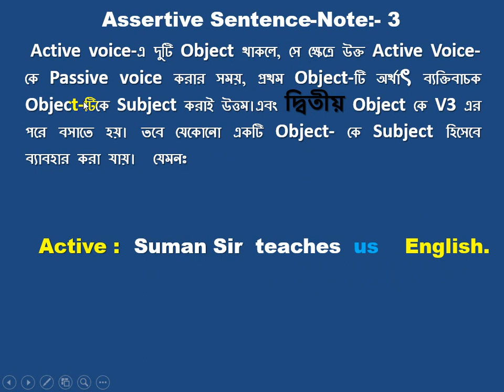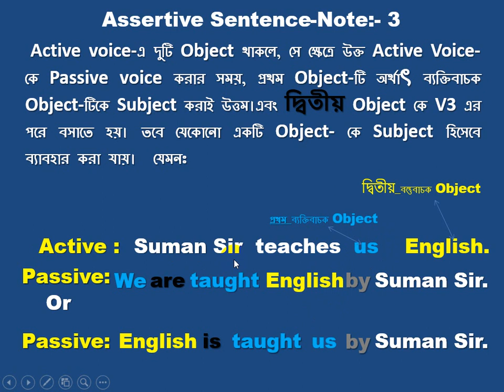Voice Change of Assertive Sentence Note 3